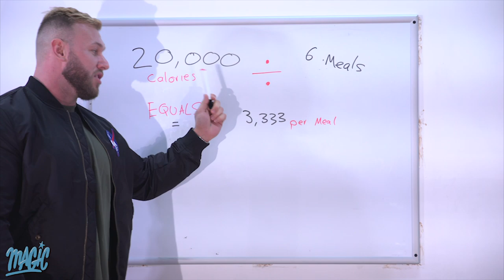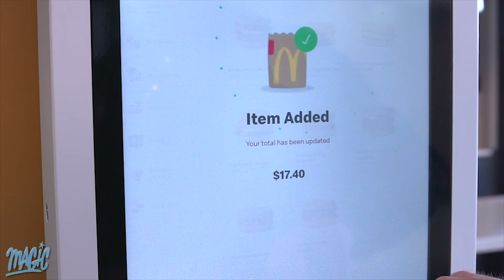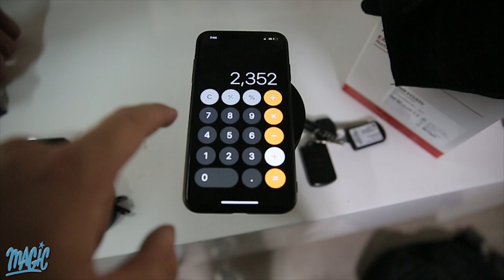20,OOO CALORIE FOOD CHALLENGE | MIKE PEARSON | EPIC CHEAT DAY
You guys asked for it so I decided to give it  run. This is the infamous 20K calorie cheat day.